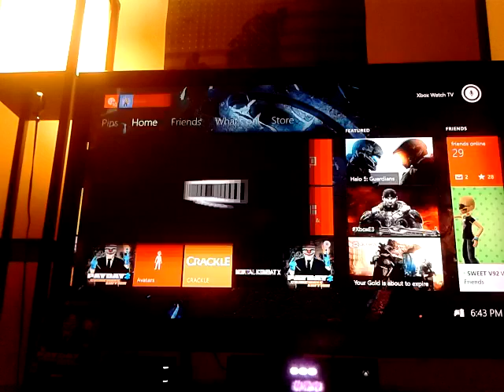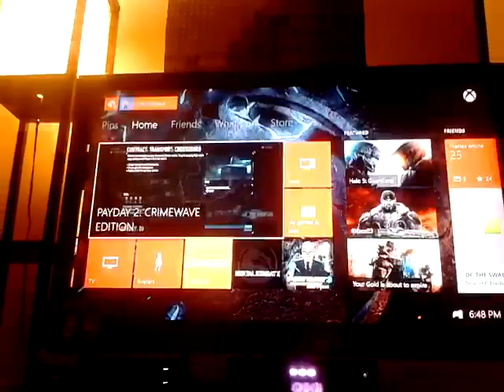Payday 2 crimewave edition part 3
Like,sub,share for more payday 2